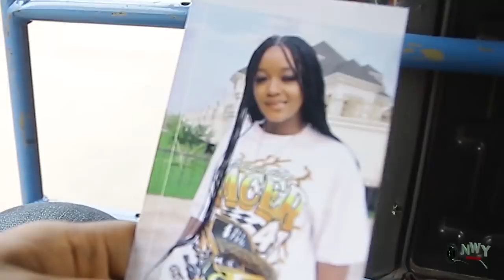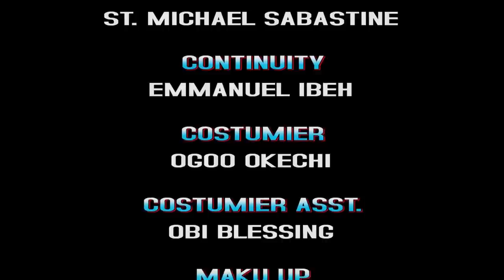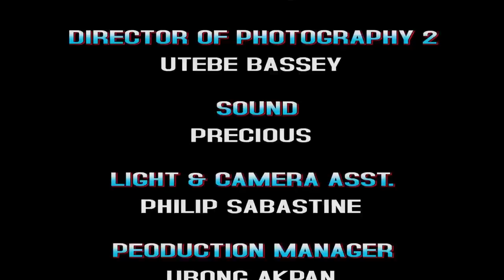Just Because I am Poor She Rejected My Proposal & Accepted My Friend Cos Of His Money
MOVIE TITTLE:::
STARRING::: LUCHY DONALDS / ONNY MICHEAL/ RITA ARUM & UMENWA
COMPANY'S NAME:::DOVES PARADISE PRODUCTION
YEAR::2022